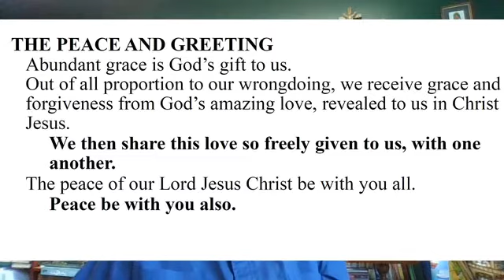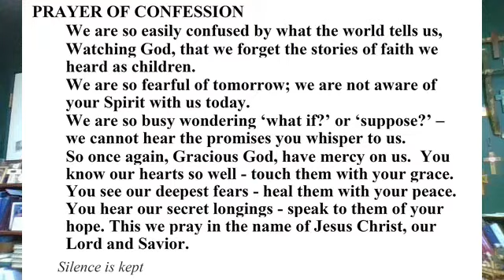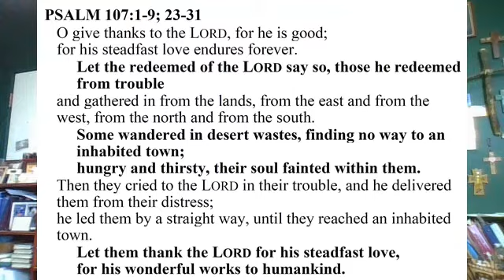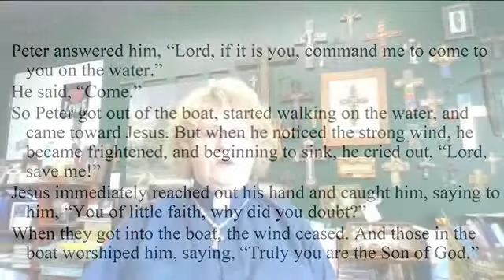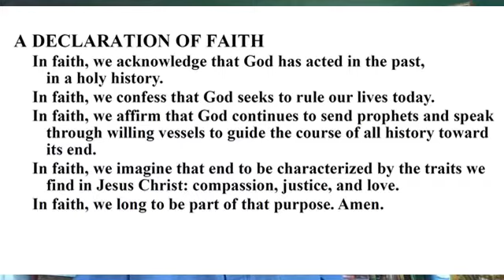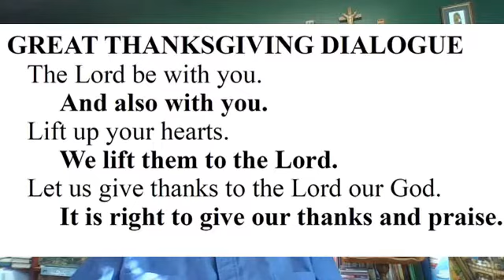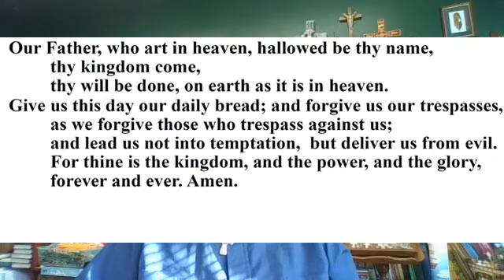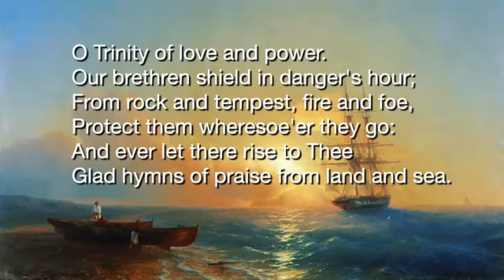Shepherd of the Hills Lutheran Church, Omaha November 8, 2020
Pastor Di Kuhl